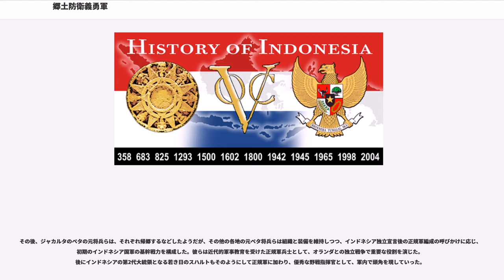郷土防衛義勇軍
郷土防衛義勇軍（きょうど ぼうえい ぎゆうぐん、、略称「ペタ」）とは、太平洋戦争期、1943年10月、日本軍政下におかれた東インド（現在のインドネシア）のジャワで、民族軍として結成された軍事組織である。同様の組織は、バリ島、スマトラ島、マレー半島でも結成された。

日本の敗戦後、1945年8月19日付で解散されたが、この郷土防衛義勇軍出身のインドネシア人が、その後のオランダとの独立戦争（インドネシア独立戦争）で、インドネシア側の武装勢力で中心的な役割を担った。

なお、その軍旗は、緑地に赤い太陽、三日月と星（イスラームのモチーフ）が染め抜かれていた。

郷土防衛義勇軍（以下「ペタ」と略す）は、日本軍から組織的に独立し、インドネシア人指揮官がみずから率いる民族軍として構想されたものである。こうした民族軍の設立については、日本側とインドネシア側の双方から要請があった。

占領地における民族軍の創出については、すでに陸軍省が南方軍に対して東南アジア住民の武装化を認めており（1942年6月29日付「大陸指1196号」）、東南アジア在住のインド人らによるインド国民軍、アウン・サンらビルマの民族主義者らによるビルマ国民軍が設立された。蘭印攻略作戦によってジャワを占領した日本軍（今村均中将指揮下の陸軍第16軍、5万5千人）は、その主力をニューギニア、ソロモン諸島方面に移動させ、1942年11月には約1万人の守備隊をジャワに残すのみとなった。東インド占領地での兵力不足は否めなかったが、実際に東インドで民族軍設立が具体化するのは、それから1年後のことだった。

一方のインドネシア人の側では、日本軍政当局が民族独立を確約せず、住民の動員や資源の調達に協力を求めることに不満が高まっていた。1943年5月に設置された兵補の制度は日本軍の補助兵力にすぎず、これもインドネシア人の不満を解消するものではなかった。彼らが望んでいたのは、日本軍から独立した、インドネシア人の将校と兵士からなる自前の民族軍の設立だったのである。

もちろん、軍政下における現地住民の武装化については、軍政当局の内部にも、また現地の民族主義運動リーダーたちのあいだにも慎重論があった。日本人の側には、武器を与えられた現地住民が抗日独立運動に荷担するのではないかという不安があった（その不安は後のブリタル反乱事件で現実化する）。インドネシア人の側には、かつてオランダの植民地支配下にあったとき、現地住民から構成された植民地軍が民族主義運動弾圧に利用されたという苦い過去があった。しかし、軍政当局の側には戦局悪化にともなう兵力不足の危機感が、そして現地指導者層の側には独自の民族軍を有していなければ独立達成後に旧宗主国オランダとは対峙できないという危機感があったため、1943年10月3日、ジャワ郷土防衛義勇軍の設立が正式に決定された。

この決定に先立ち、軍政当局はガトット・マンクプラジャ（元インドネシア国民党）ら民族主義運動のリーダーや、イスラーム指導者のラデン・ワリ・アリ・ファタらに依頼して、民族軍設立の建白書を提出させた。軍政当局は、こうした現地住民からの要望にこたえるという形をとり、自らの主導によって住民の武装化をすすめるという体裁を避けた。

ペタ設立の正式決定後、その編成の中心メンバーとなったのは、ジャカルタ近郊のタンゲランにあった「青年道場」（インドネシア特殊要員養成隊、隊長：柳川宗成中尉）のインドネシア人青年たちだった。この青年道場は日本の中野学校出身の情報士官らによって設立された機関で、インドネシア人青年にゲリラ戦や情報戦の技術を教育していた。ペタ設立の決定後、この青年たちをボゴールに設立された幹部養成学校（義勇軍錬成隊）に所属させて各種訓練を実施した。そして、この学校の卒業生が中心となって、彼らのそれぞれの故郷で、約500名規模のペタの大団を結成させた。この大団の下に、中団、小団、分団が組織された。

こうした大団は、1943年末には35大団、1944年8月には20大団、同年11月にはさらに11大団が追加編成された。終戦時には、66大団、約3万6千人の規模となっていた。このなかには、旧植民地軍出身で、そこでの実績を買われて小団長に任命されたスハルト（後のインドネシア第2代大統領）の姿もあった。スハルトはその後、中団長に昇進し、インドネシア人士官らの訓練にもあたった。

こうして設立された民族軍ではあっても、占領期間中は日本軍の指揮下に置かれ、...